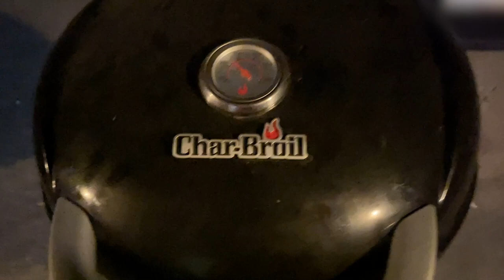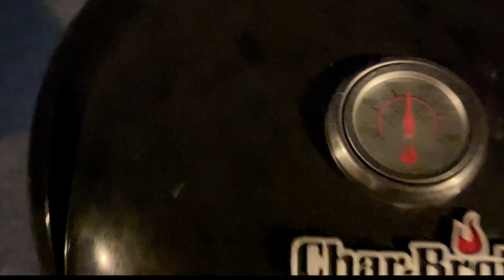The art of the flip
Took some time after a busy busy day to cook out some Korean style hamburgers on my lovely propane Char-Broil Grill.  I also go over how to get the perfect grill marks on whatever you are grilling with the art of the flip.  Enjoy!